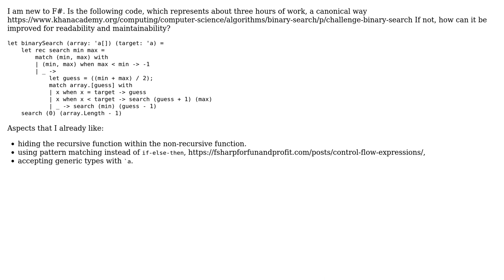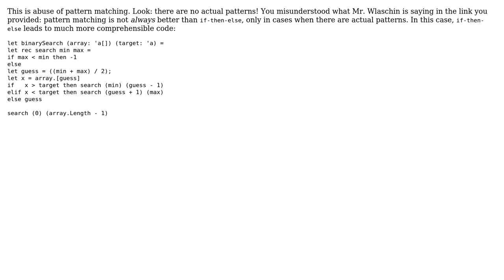Code Review: Immutable recursive binary search of a generic array (2 Solutions!!)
Code Review: Immutable recursive binary search of a generic array

With thanks & praise to God, and with thanks to the many people who have made this project possible! | Content (except music & images) licensed under CC BY-SA | Music | Images & others | With thanks to user vnp user Shaun Luttin user Fyodor Soikin user Edward and the Stack Exchange Network Trademarks are property of their respective owners. You are responsible for your own actions.